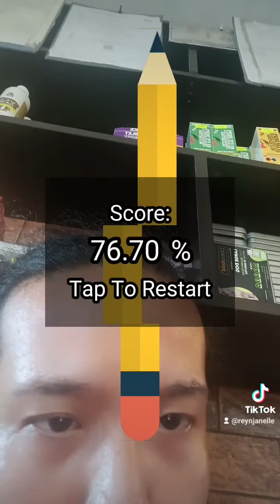December 7, 2023